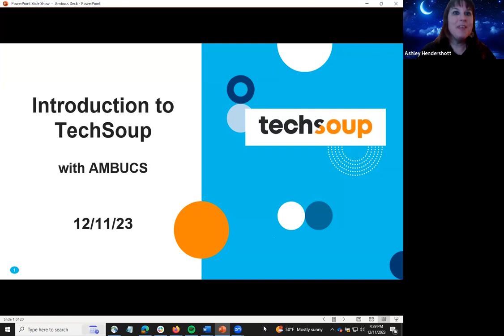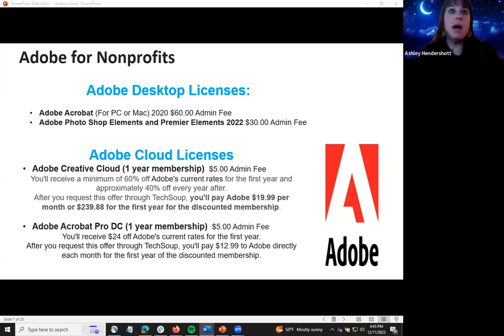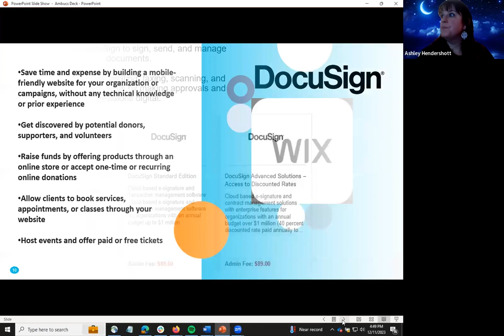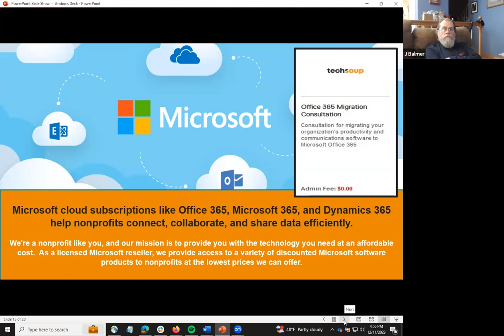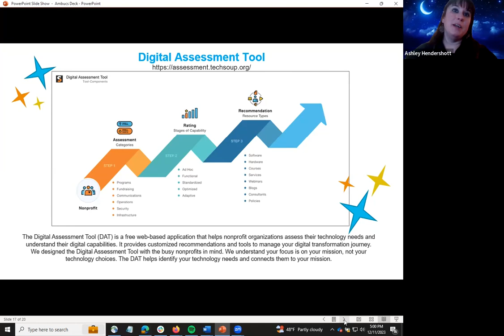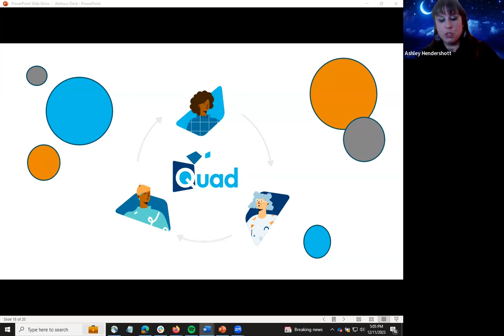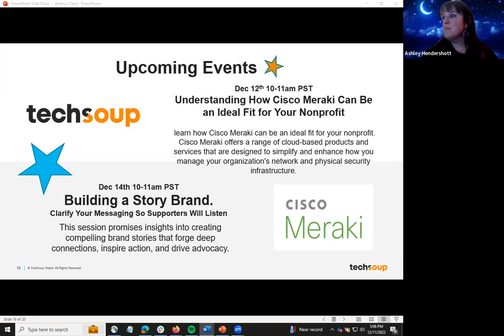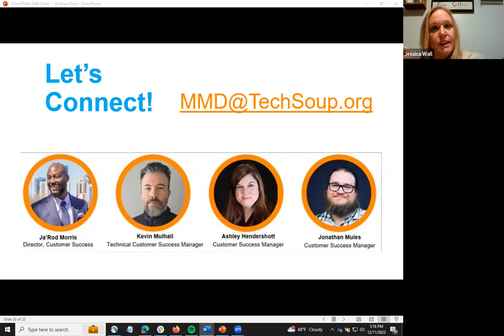Chapter Chat: Tech Soup